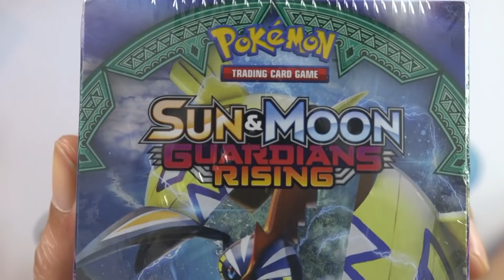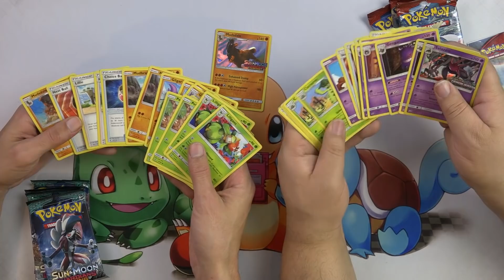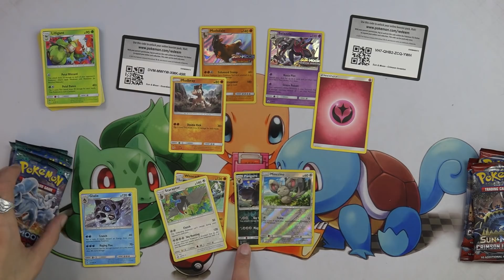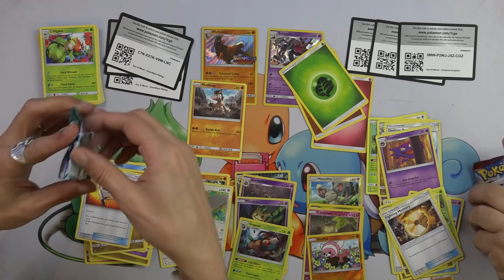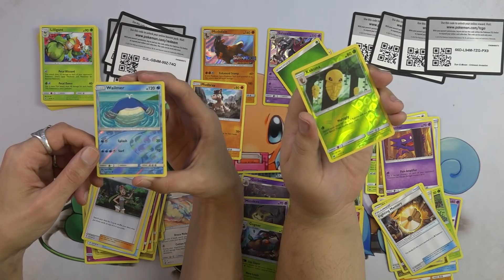Pokemon TCG Prerelease Kit Battle: Guardians Rising vs. Crimson Invasion